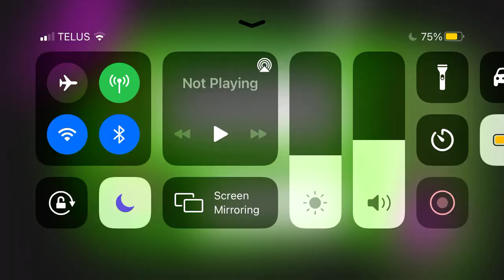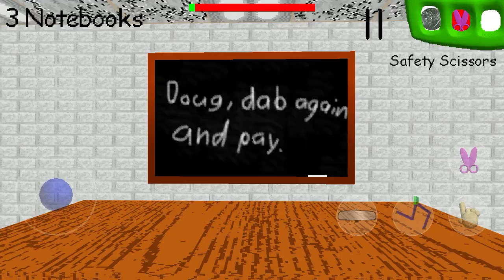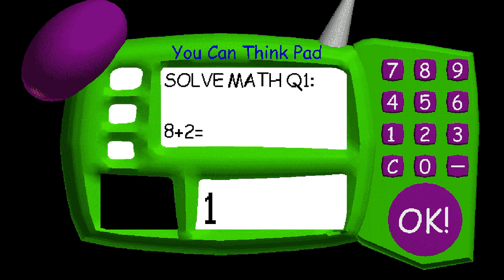Playing baldi’s basics but it’s Endless mode￼